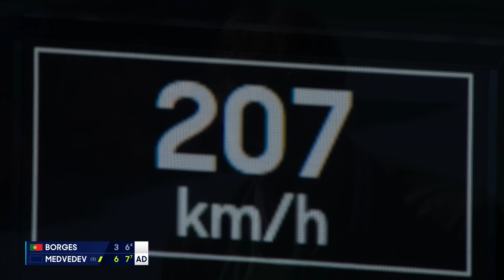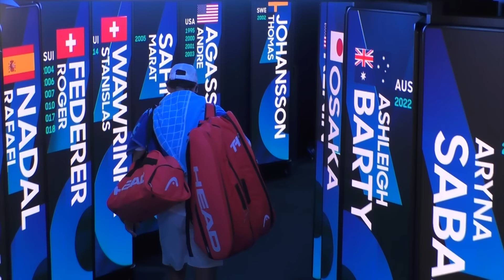Nuno Borges v Daniil Medvedev Full Match | Australian Open 2024 Fourth Round